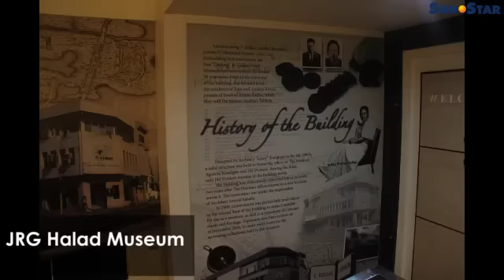Gabii sa Kabilin 2016 (news report)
This year is the 10th Gabii sa Kabilin. The goal of this annual Heritage Night is to develop museum-going public among the Cebuanos as well as promote local culture and heritage.

Ileana Cortes/Sunnex